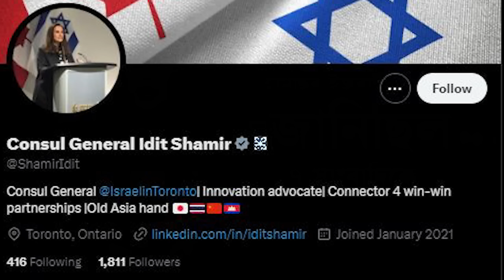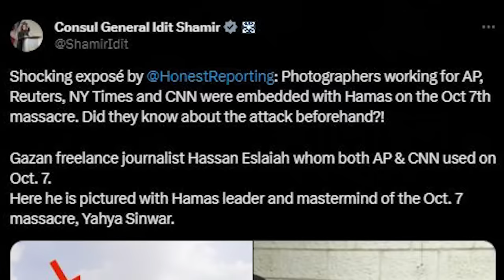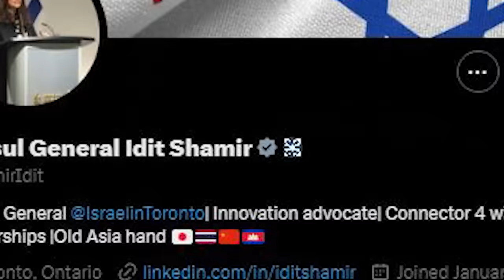7 Journalist Knew Of Hamas Attack | হামাছৰ আক্ৰমণৰ কথা পূৰ্বে জানিছিল ৭ গৰাকী সাংবাদিকে ! N18V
7 Journalist Knew Of Hamas Attack | হামাছৰ আক্ৰমণৰ কথা পূৰ্বে জানিছিল ৭ গৰাকী সাংবাদিকে ! N18V